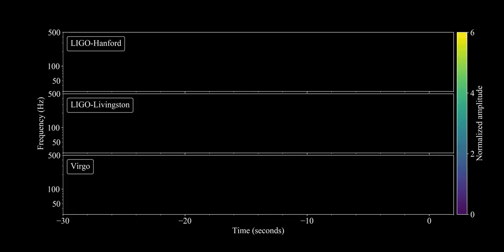GW170817 Spectrogram + Template Audio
This movie shows the LIGO and VIRGO observations of the gravitational wave GW170817. In the LIGO Hanford and LIGO Livingston panels, GW170817 appears as a blue-green/yellow curve. This "chirp" signal turns sharply upward near time 0 seconds, which is 5:41:04AM PDT on August 17, 2017. The movie converts a theoretical model of the observed wave into sound at the same frequencies as the model wave's. Credit: LIGO/Virgo/Lovelace, Brown, Macleod, McIver, Nitz